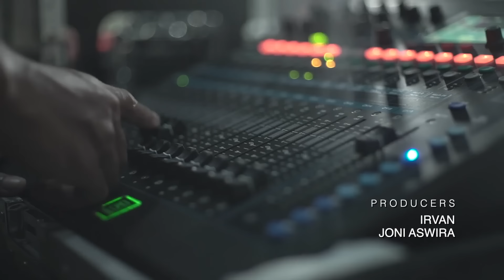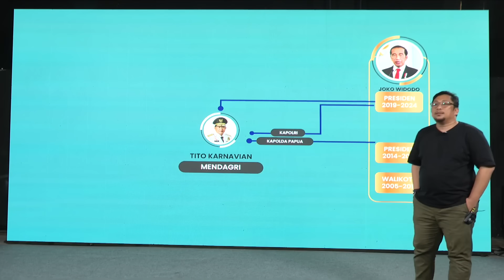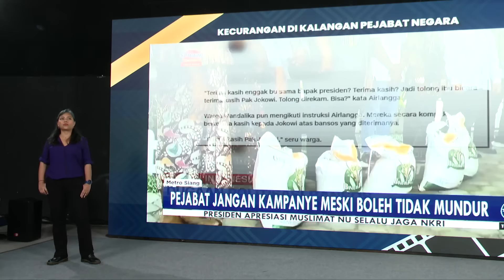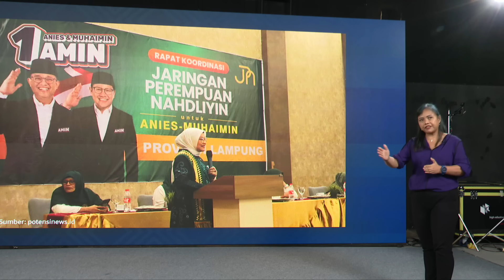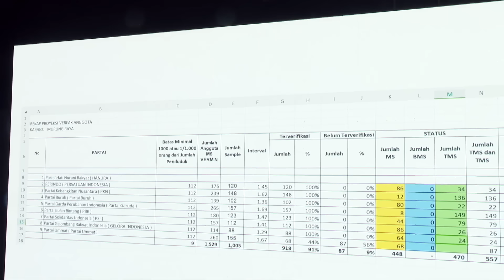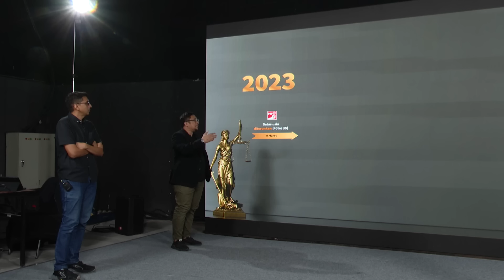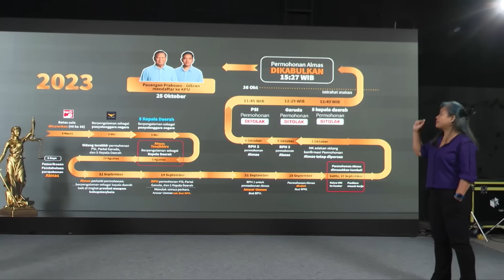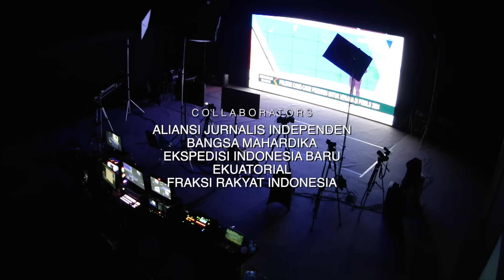Dirty Vote - Full Movie | Kampanye Kotor & Curang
3 Ahli Hukum Tata Negara membongkar desain kecurangan Pemilu 2024. Saksikan selengkapnya